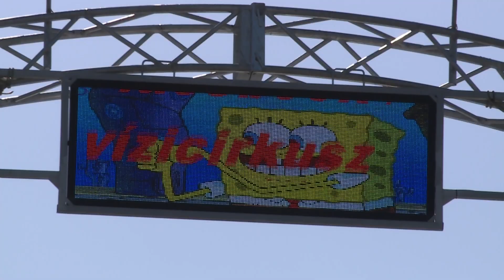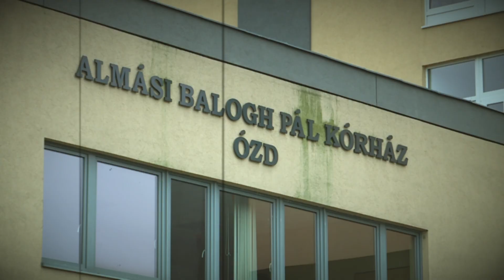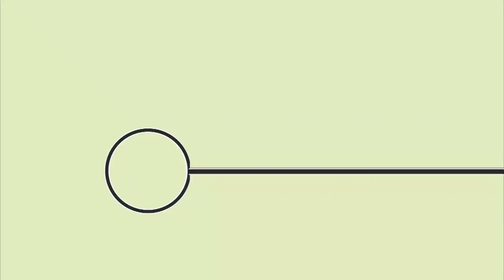Apropó 2022. 07. 14.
Porondon – A cirkuszi élet rejtelmeibe engedtek betekintést a művészek.
Hivatás – Biztos megélhetést, kiszámítható életpályát és karrier lehetőséget kínálnak a Magyar Honvédség toborzóirodáiban.
Labdarúgás – Az Ózd-Sajóvölgye labdarúgócsapata elkezdte a felkészülését.